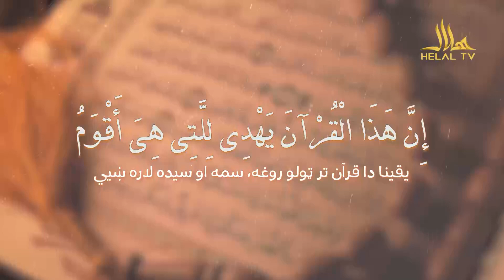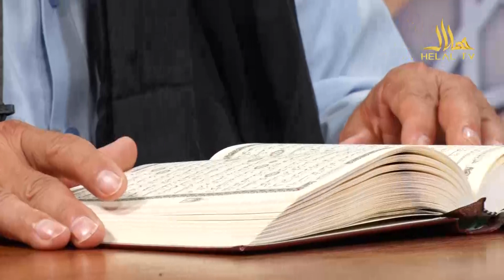د انسان کرامت په قرآن کې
یقینا دا قرآن تر ټولو روغه، سمه او سیده لاره ښيي
پوهاند دکتور محمد مزمل اسلامي